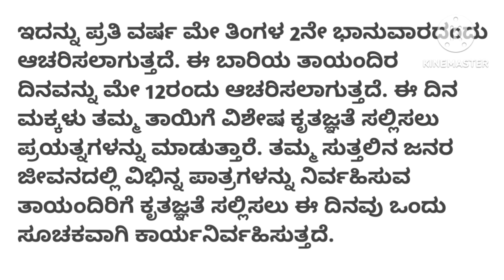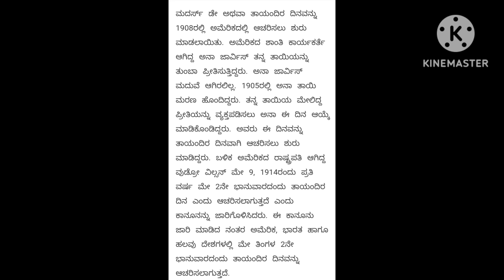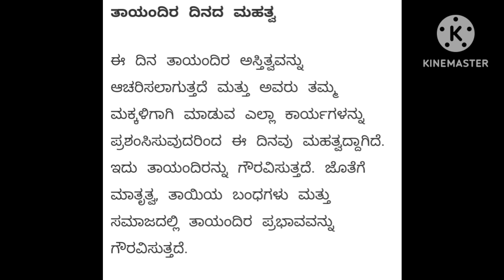ವಿಶ್ವ ಅಮ್ಮಂದಿರ ದಿನ|Mother's day 2024|Mother's day in Kannada|Mother's day speech in Kannada